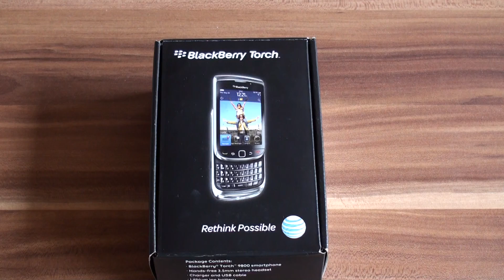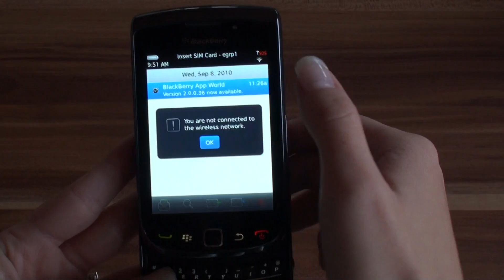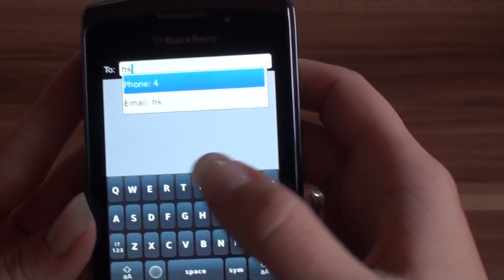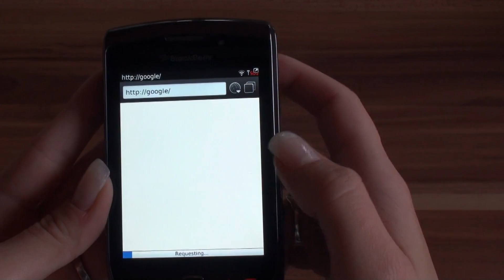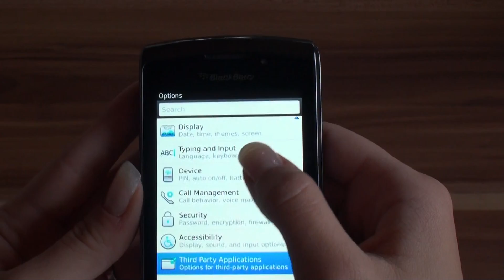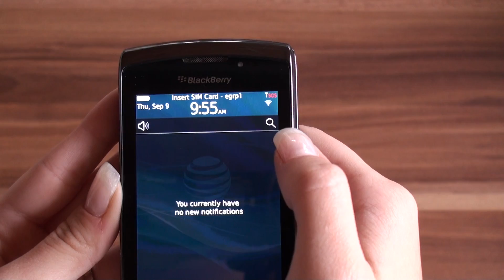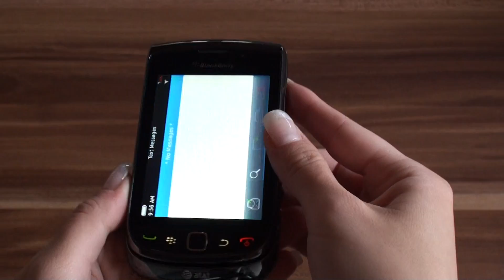Blackberry 9800 Torch short review